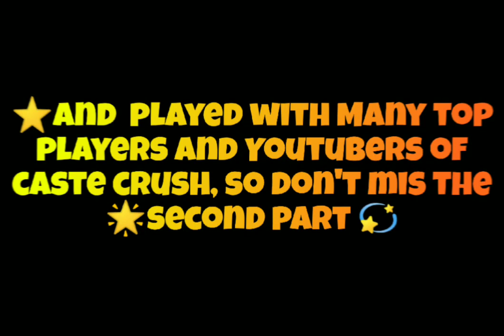Castle crush# trying to reach champion1